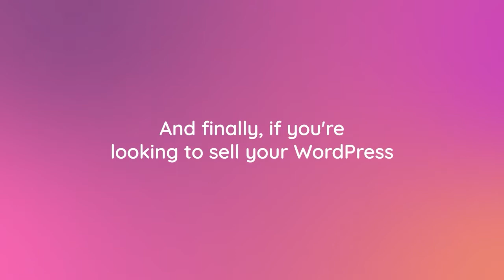Becoming a Better Manager Through Coaching & Reading (Chris Klosowski, Sandhills Dev)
💪  In today’s episode, Joe talks to Chris Klosowski, the Director Of Technology at Sandhills Development, LLC. He joined Sandhills as a lead developer in 2015, and before that, he was a software developer at GoDaddy.com.

Chris shares his journey on leadership coaching and acquiring professional knowledge to help keep his team moving. Also, they talk about how business changes put pressure on a team of individuals with varying working habits.

⏱️  Timestamps:
00:00 Intro
00:48 Welcome to the pod, Chris!
05:03 Technical management side of web developing
10:37 Benefits of working with a leadership coach
16:33 Tips to help yourself stay sane while the business is growing
20:41 Changes puts an emotional toll on any team
24:21 Uniting a team of individuals with different working habits
30:00 Gettings business insights from books and podcasts
37:20 Future personal plans and ongoing projects at Sandhills
39:42 Find Chris online

Leave an Apple podcast review or binge-watch past episodes

24/7 website edits (unlimited small website edits, no time limits or caps)

We use Rev for all our transcripts and captions. Try it yourself and get $10 off your first order by using our link!